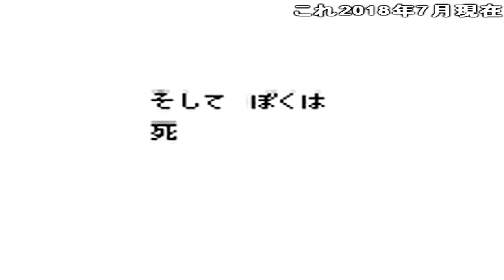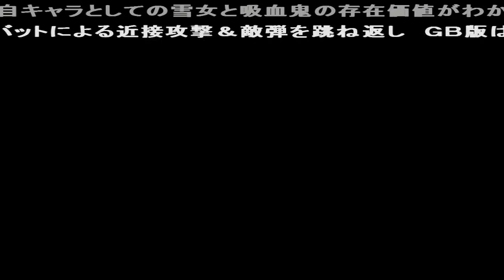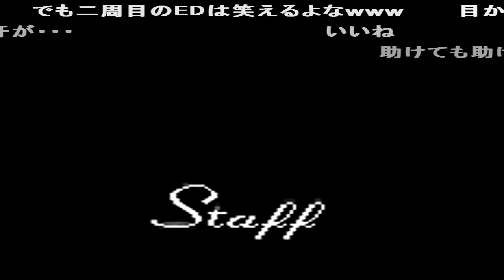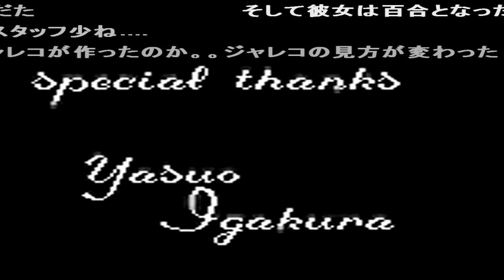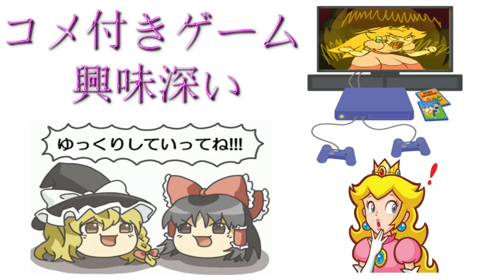ファンタズム ゲームボーイ ゲームプレイトレイラー 【コメ付き】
完全にスーパーボールマリオである ストーリーもBGMもゲーム性も神だな GB版: 1992年11月6日発売 最初にエネルギーは有限ってはっきり言われてるからね…… こんな短いのに心に刺さるEDなのすごいよな・・・。